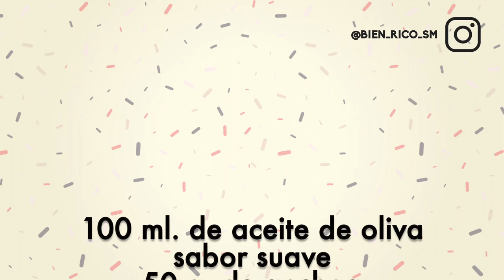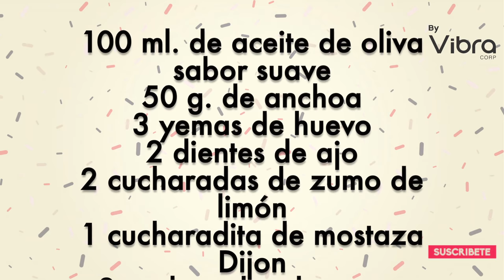Cómo Hacer La Auténtica Salsa César Para Ensaladas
La ensalada César es una de mis favoritas porque es muy saciante y porque tiene un sabor, espectacular. Pero muchas de las salsas César que venden preparadas tienden a ser demasiado dulces o a parecerse en exceso a la mayonesa, cuando en realidad, no tienen nada que ver. Pero con esta receta que te traigo hoy aquí, se acabó el problema. Presta atención.